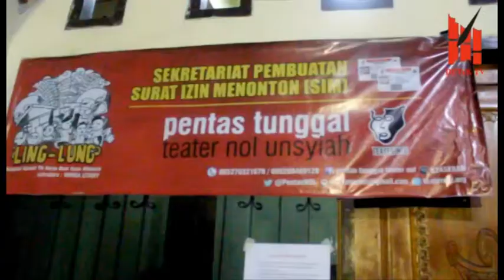DETaK TV - Penonton Dibuat Ling-Lung Menonton "Ling Lung"